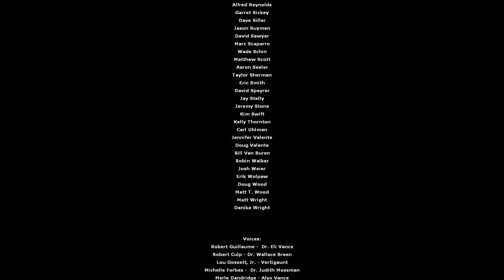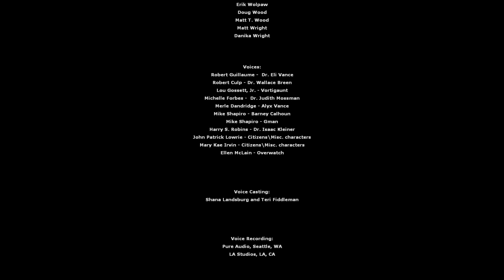Half-life 2: Episode 1 - pt 4